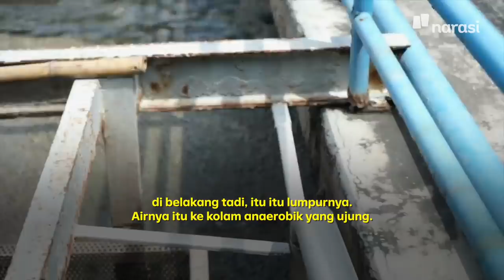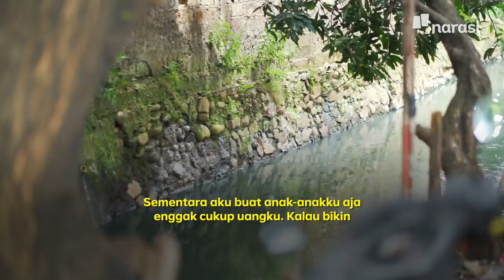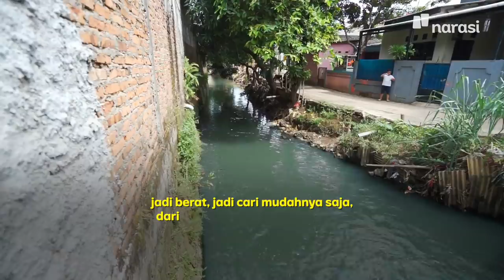Kami Masih Buang [Tinja] ke Kali | Reality Bites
Kamu pernah bertanya ke mana tinja dibuang? Atau, bisa jadi apa tinja orang-orang?

Di Jakarta, urusan tinja ternyata tak sesederhana buang-selesai-buang. Ada mata rantai panjang yang mengikutinya, juga problem kusut yang menghantui penduduk di pinggiran ibu kota.

Liputan kami berusaha melihat keadaan itu.

Ini Reality Bites episode 1 [Kami Masih Buang [Tinja] ke Kali] dan episode lainnya hanya di atau klik

(Narasi)